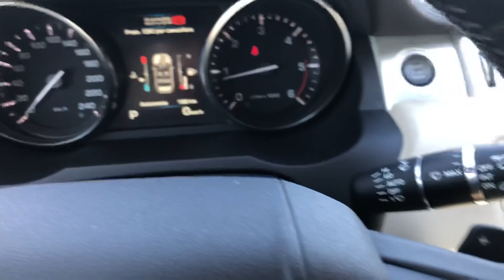Land Rover Range Rover Evoque